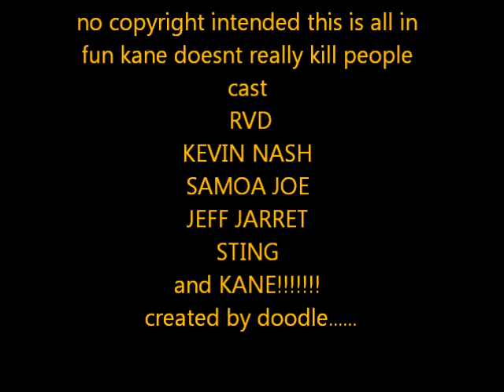kane kills all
lol join kane in the murder of 5 tna members! 1 gets flushed down toilet 1 hung 1 squashed by a fan 1 ste on fire and 1 sat on by a human!